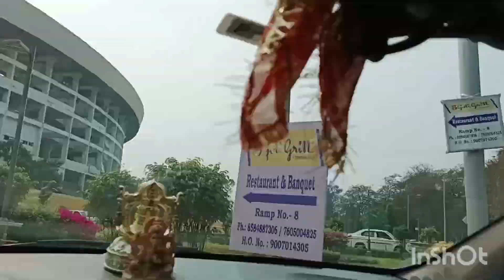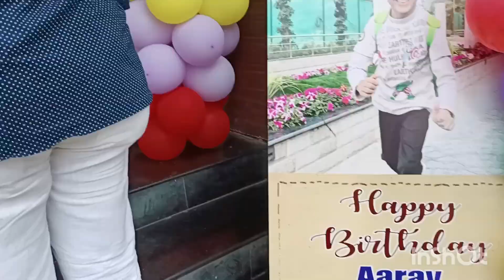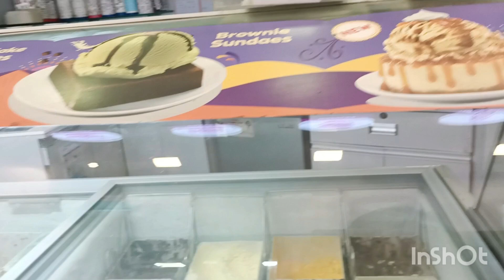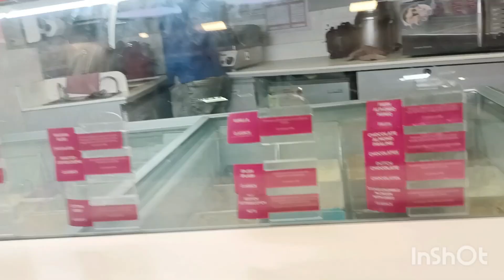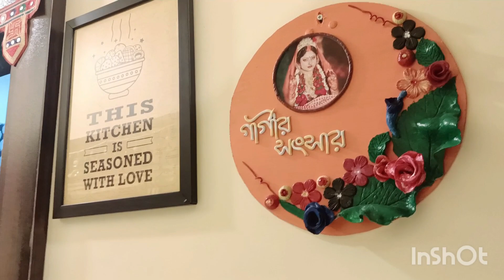vlog23- the most awaited B'day party of Aarav🤘🤘🤘